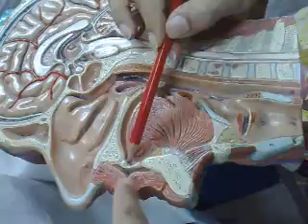Anatomy of Head and Neck by Naushad Ali Irfan